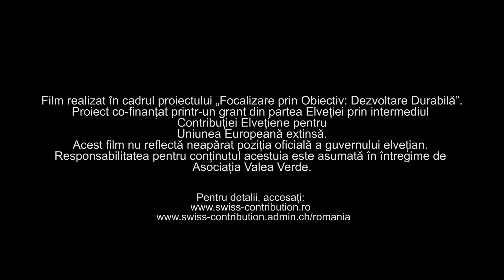Facultatea de Biologie-Geologie UBB Cluj